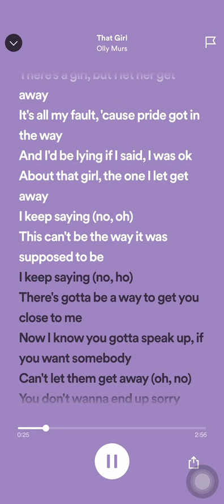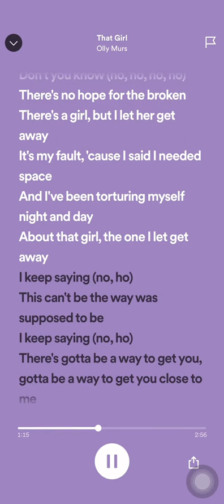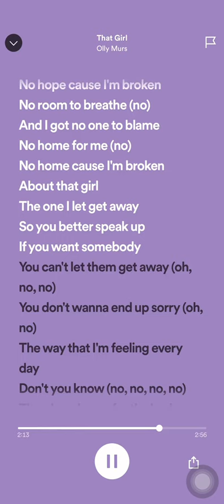THAT GIRL by Olly Murs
This song tells a sorry story of mine. I let her get away when I decided I don't deserve her.

It's an irony story of a silly boy who loves his last love wholeheartedly, and when his financial was getting stable enough to get the marriage and the life after the marriage smooth sailing; her father declared we are no longer allowed to be together.

I just accepted a huge paying job when I heard her father said so. There's always ups and downs in life, but one thing I shall tell you is that, if someday she's strong enough to say to me that she want me in her life, I'll face her unsurmountable father and depicted that I want to make her my life companion for this life and hereafter, once and for all.